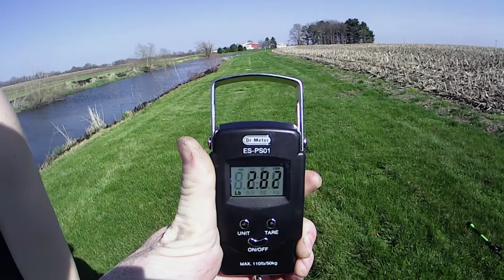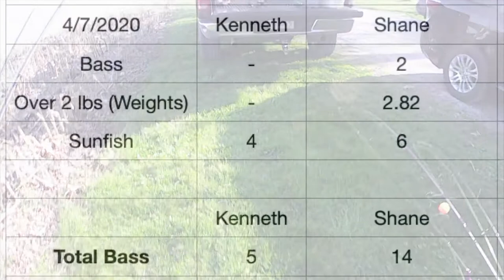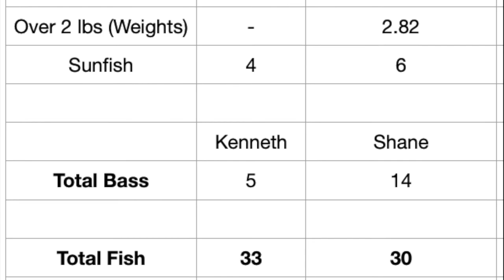1v1 Fishing Episode 4: Surprise Fish - Dad Wins!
Caught off guard by a nice surprise fish!  Father shows son how it's done!